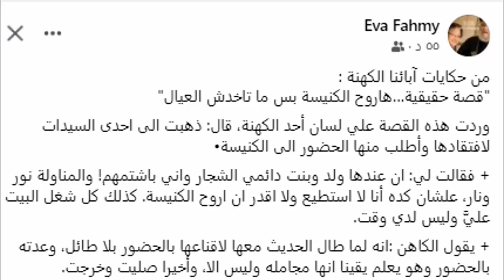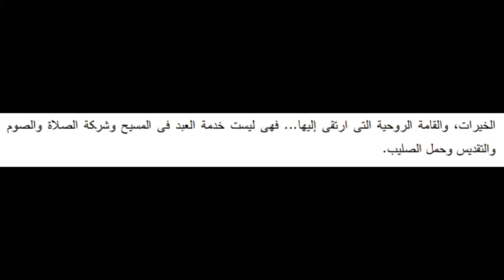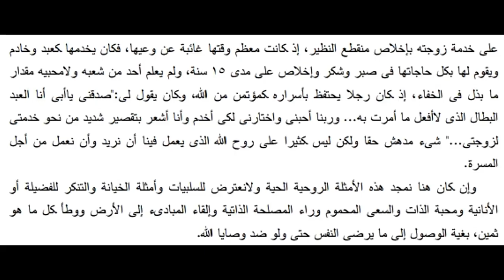الست قالت لأبونا انا كذابة بس ماياخدش الولد والبنت وقنديل شكك الزوج وكاهن خدم زوجته المجنو نة 15 سنة